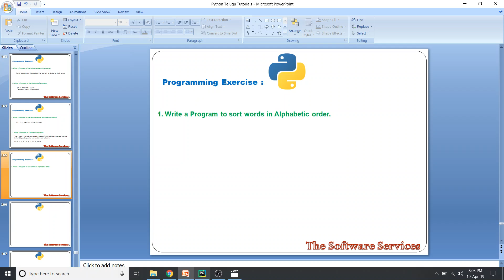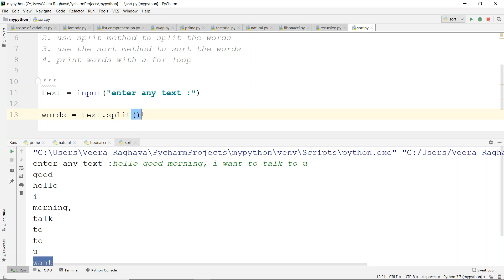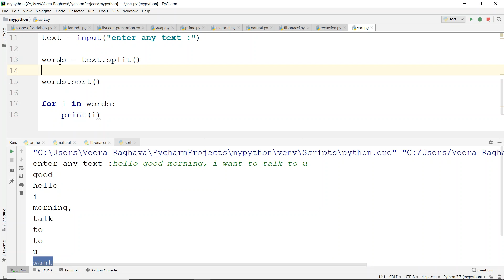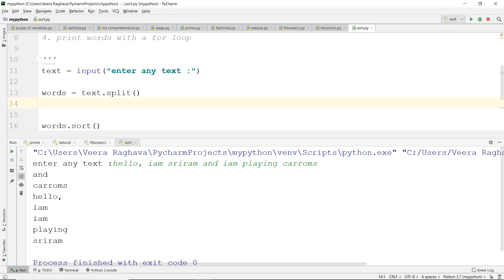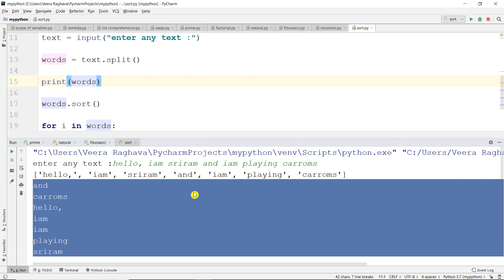58 Python Sorting of Words in Telugu